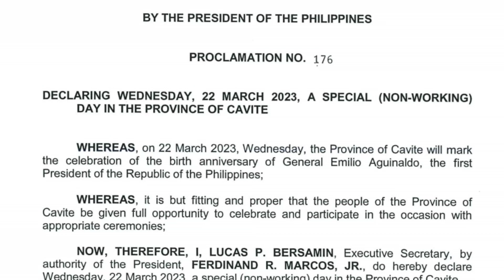Proclamation No. 176 Birth Anniversary of General Emelio Aguinaldo special non-working day